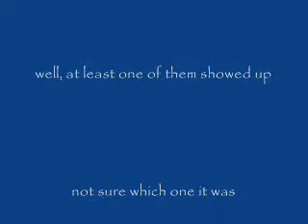What to Worry About and How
For all those who need a book to tell them how to do any little thing